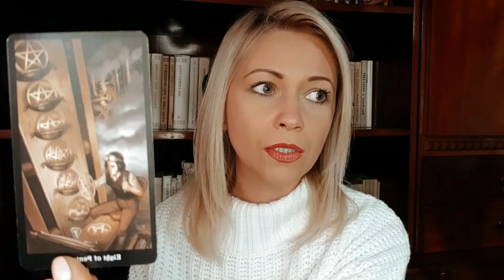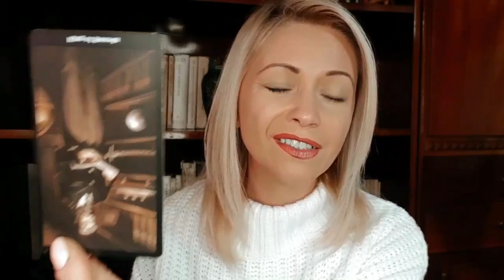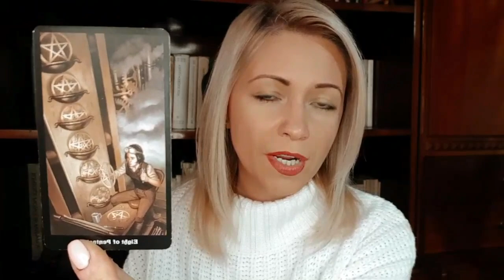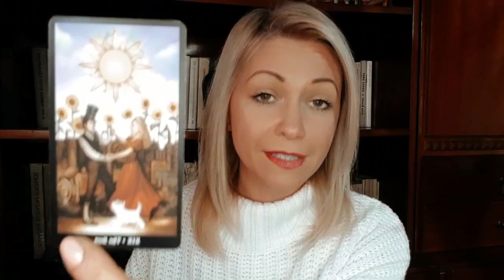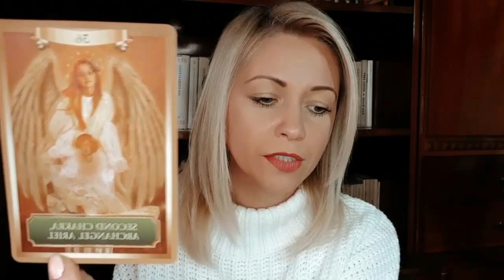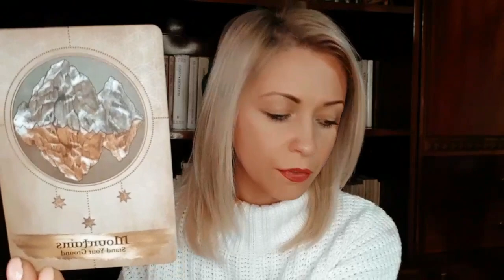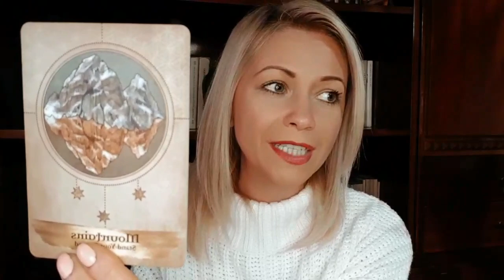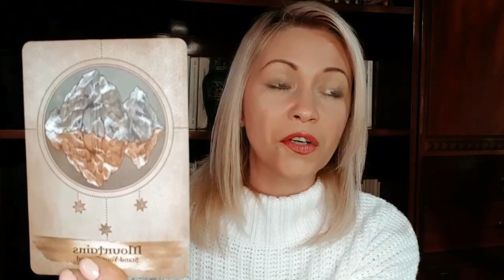Channeling Source: December 2021 Energy Update - Stand Your Ground!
What can we expect in December 2021 in the midst of ruling chaos? I'll share a message from Source & I'll talk about the astrological events that will influence the energies of December. It will be a month that will test your ability to stand your ground and stay strong in what you are on a soul level.